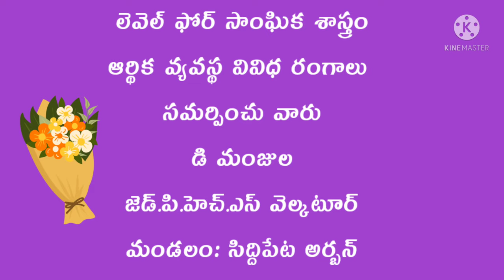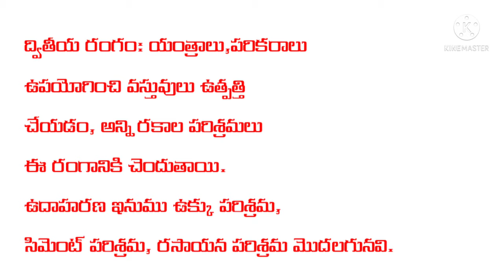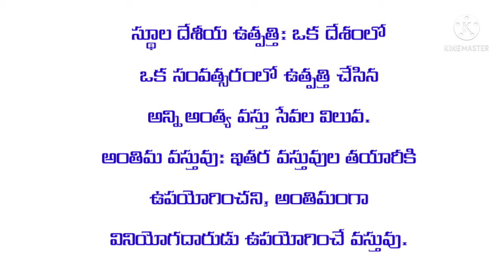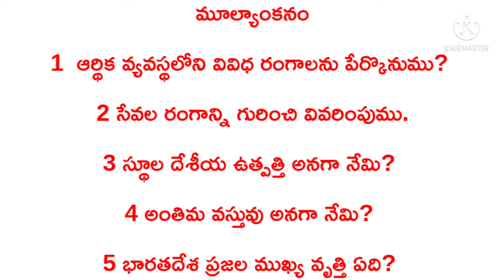DAY 11 BRIDGE COURSE LEVEL IV SOCIAL STUDIES ఆర్థిక వ్యవస్థ వివిధ రంగాలు